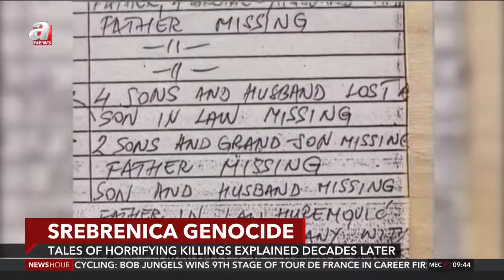Tales of horrifying killings in Srebrenica explained decades later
For thousands of survivors of the Srebrenica genocide, the pain and loss of loved ones remain fresh to this day. Despite years of silence, many people are now coming forward to share the horror that they experienced during the 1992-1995 war.